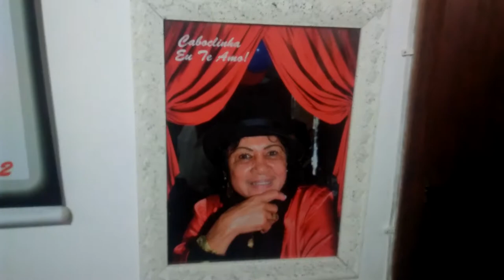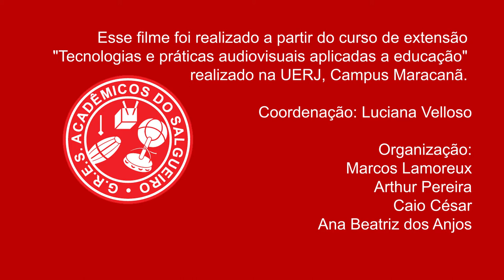Mulheres do Salgueiro